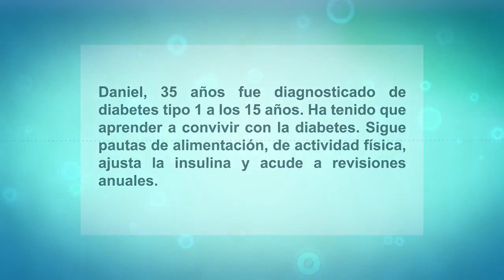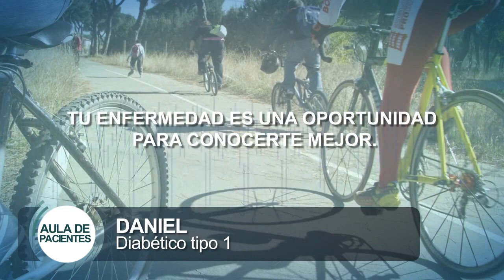Diabetes - Historias reales y consejos: Diabetes 1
Libros, dispositivos, videos y mucho más sobre la diabetes en el siguiente enlace

Daniel, 35 años fue diagnosticado de diabetes tipo I a los 15 años. Ha tenido que aprender a convivir con la diabetes. Sigue pautas de alimentación, de actividad física, ajusta la insulina y acude a revisiones anuales.

Esta obra está bajo una licencia de Creative Commons Reconocimiento 4.0 Internacional. Cuando se haga uso de la misma por parte de organizaciones o instituciones del ámbito de la salud, rogamos nos sea notificado a través del siguiente enlace